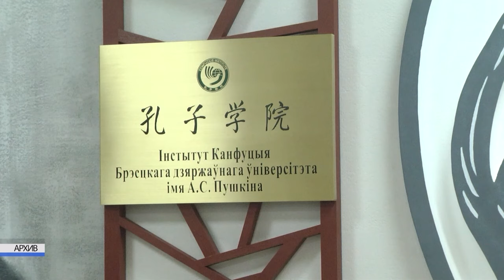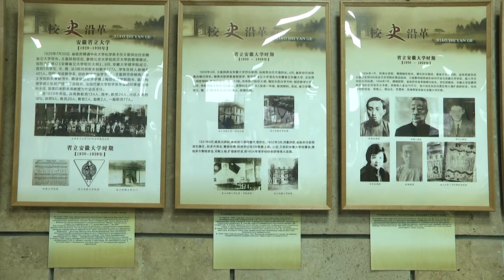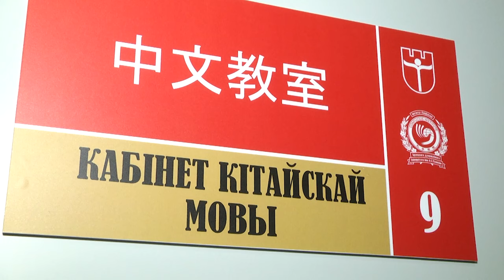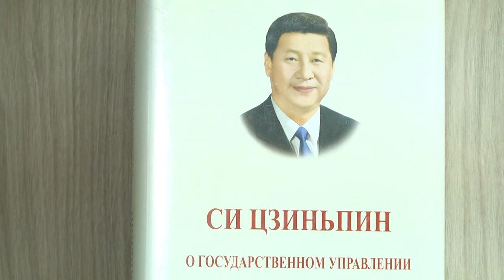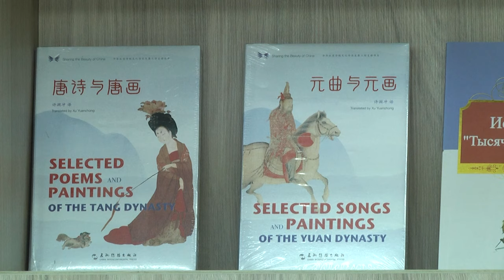2023-10-26 Визит в БрГУ им. А. Пушкина делегации Аньхойского университета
Изучение китайского языка выходит на новый уровень. И всё это стало возможным благодаря тесному сотрудничеству между ВУЗами двух стран – Брестским государственным университетом имени А.  Пушкина и Аньхойским университетом Китайской народной республики. Совместные проекты объединяют высшие учебные заведения двух стран, в подтверждение тому – работа института Конфуция на базе «пушкинки». А сегодня на базе факультета иностранных языков открыли кабинет китайского языка. Это уникальная возможность для студентов более глубокого изучения языка Поднебесной.  Более подробно в следующем сюжете выпуска.
*Наши контакты:*
✅Телефон горячей линии:
54-63-67